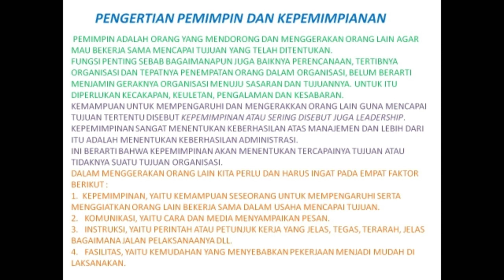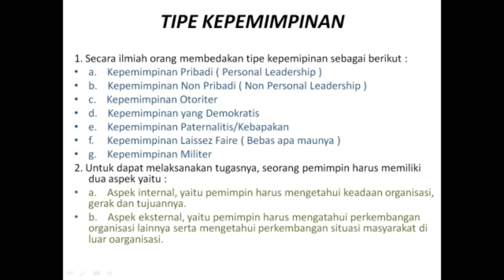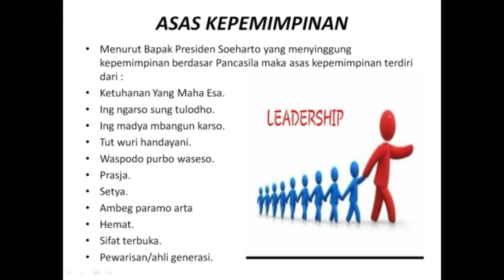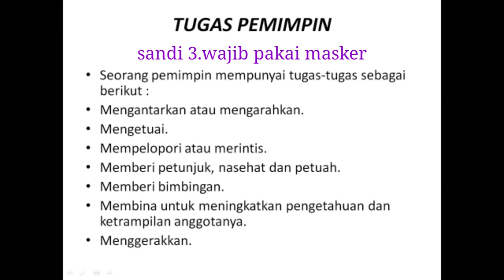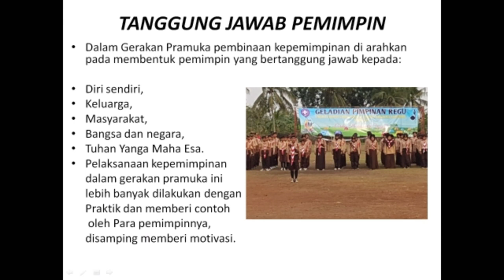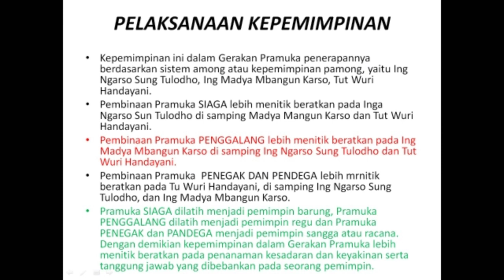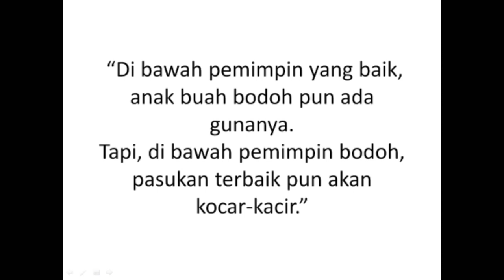materi kepemimpinan pramuka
materi kepemimpinan pramuka ini
mempermudah adik-adik dalam memahami cara memimpin yang baik.Dalam keluarga maupun organisasi.

pramuka,penggalang,materipenggalang,gamepramuka,materipramuka